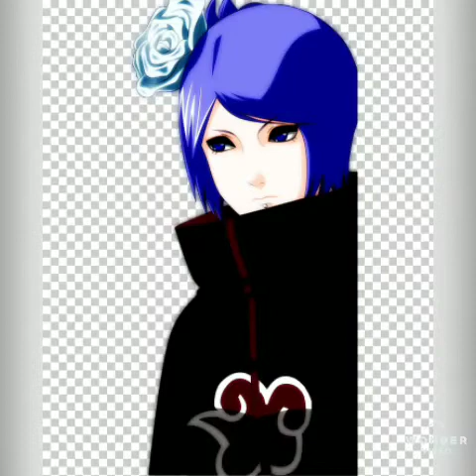Naruto costplay .... firstime ko mg ganto haha